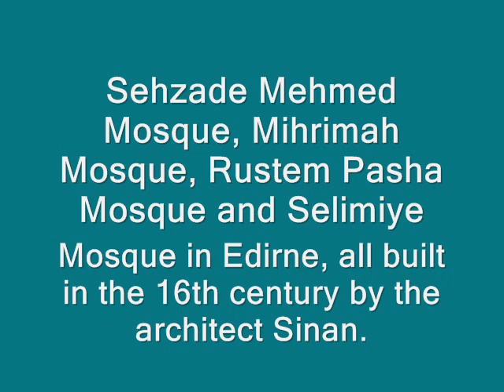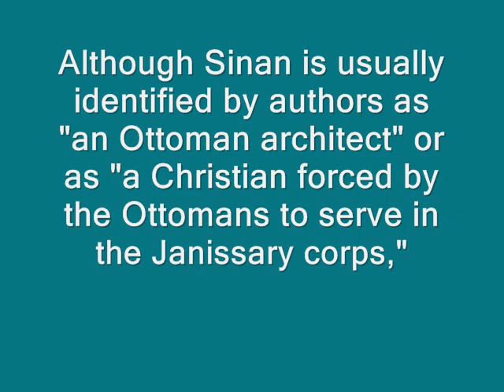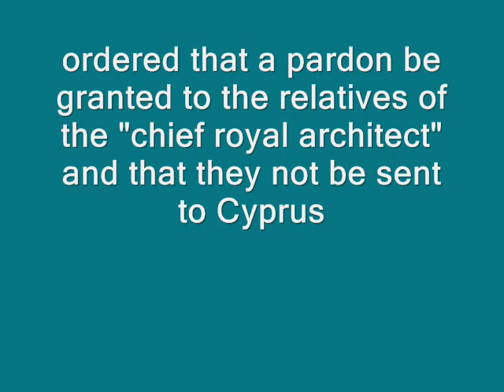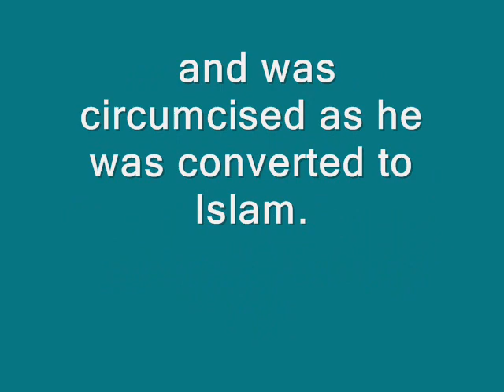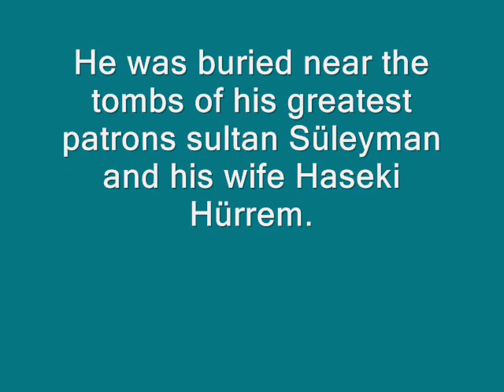Creation of Mimar Sinan (Armenian) and Balyan Family in Ottoman Empire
Thanks for sending me this beautiful music
and all the guys who sent me links;-)
Armenian architects of Ottoman Empire/Turkey
Sinan, Balyan family